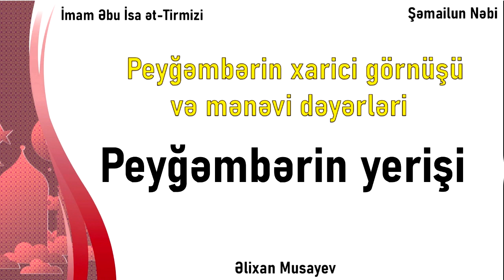Əlixan Musayev - Peyğəmbərin ﷺ yerişi